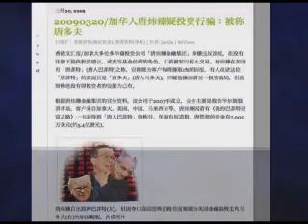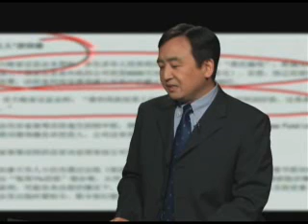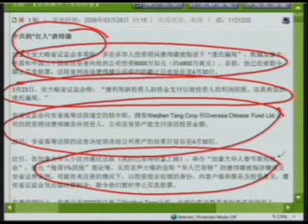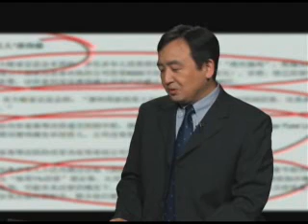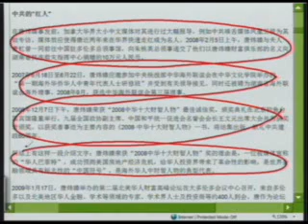【今日点击】加华人唐炜臻疑投资行骗被立案1/2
家华人唐炜臻疑投资行骗被立案
唐炜臻现象分析

其他推荐:
神韵晚会－神韵艺术团全球巡演